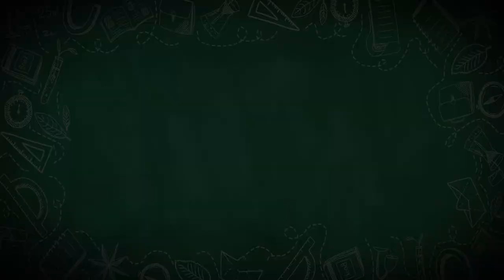疫情嚴峻下 出租公寓市場將出現大變化【CC字幕】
疫情嚴峻下很多朋友宅在家裡甚至放無薪假，羨慕包租公包租婆有房租被動收入。但是在出租公寓投資市場第一線的紅色子房團隊Oma觀察到，租屋市場隨著疫情影響將出現大變化，這集就讓Oma快速剖析給妳聽！